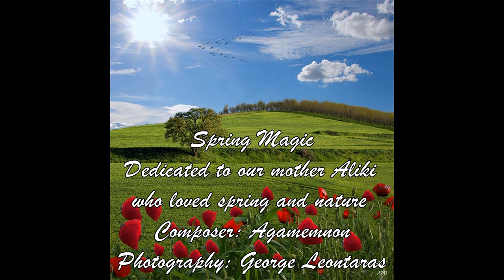SPRING MAGIC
If our mother Aliki was music that's how she would sound...
Composer:Agamemnon
Photography:George Leontaras